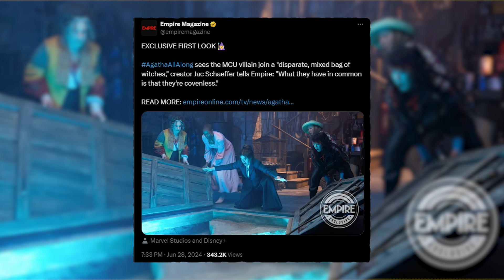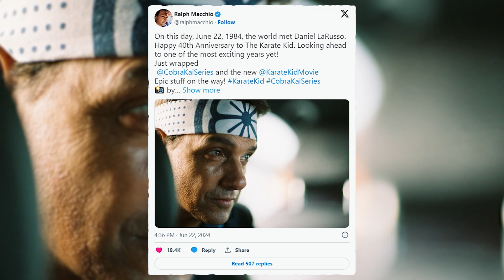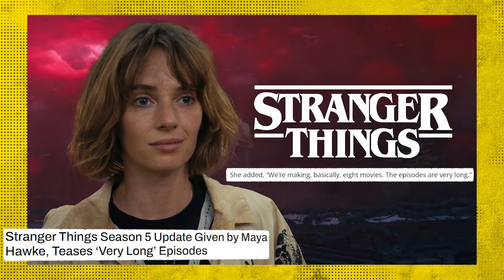Kill Movie English Remake, One Piece 2, Gladiator 2, Netflix & More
Kill Movie English Remake, One Piece 2 & More Hollywood Updates

Recorded By Blue Yeti Mic